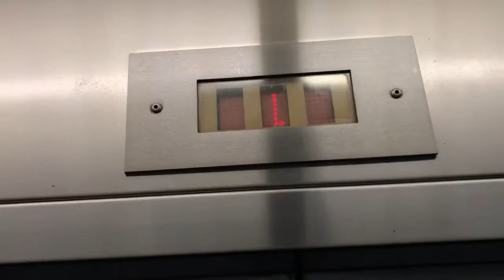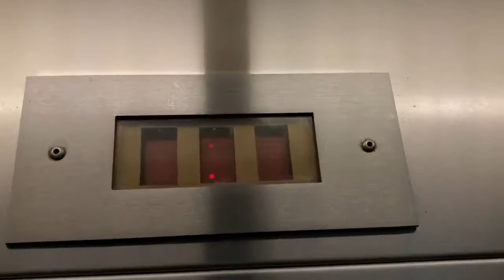Montgomery Elevator Barton Creek Square Austin TX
Recorded Jun 16, 2019